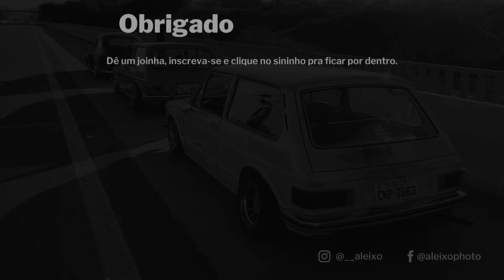ZÉ DO CAIXÃO BAIXO NAS FUCHS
Garanta já seu adesivo para apoiar o canal!

Quer se manter por dentro do dia a dia do canal? Fazer perguntas e tirar dúvidas? segue a gente no insta!

Veja todas nossas redes!

Curtiu o vídeo e chegou até aqui? não se esquece de deixar o like e se inscreve, comenta o que mais curtiu e novas sugestões de conteúdo, sempre leio os comentarios e tento melhorar cada vez mais pra vocês!

00:00 Abertura
00:26 Intro
00:36 Apresentação
01:10 História do carro
03:13 Projeto da interna
06:44 Faróis
08:00 Capô "T"
08:16 Pessoas na rua
09:16 Motor
10:45 Roda e pneu
12:27 Suspensão dianteira
13:25 Portamalas do zé
15:53 Suspensão Traseira
16:23 Volante
16:54 Instagram do Dono